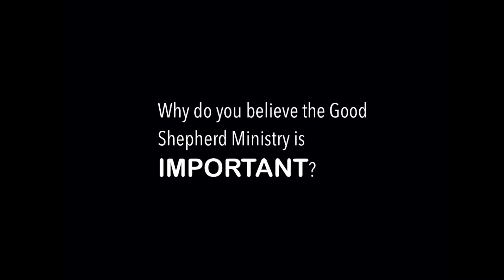Good Shepherd Ministry little Things That Make a BIG Impact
To build a sense of community within the larger geographical area of Saint Michael and All Angels Episcopal Church by responding to immediate needs with neighbor helping neighbor.